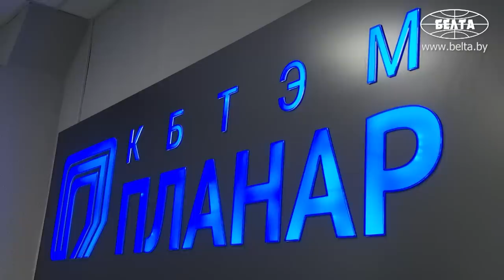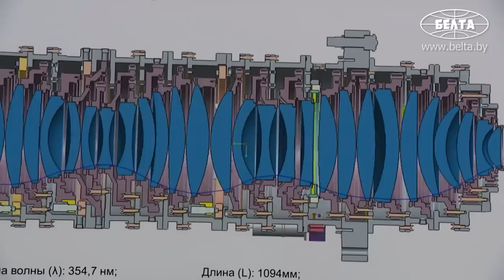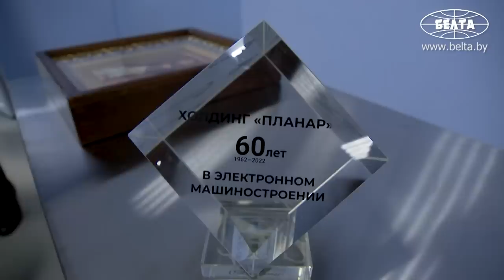Лукашенко: То есть ты создаёшь станки, оборудование? // Уникальное производство! Холдинг "Планар"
Лукашенко: Самое главное – знать, куда идти и что делать!

17 марта Президент Беларуси Александр Лукашенко посетил холдинг "Планар", где обсудил перспективы развития микроэлектроники.